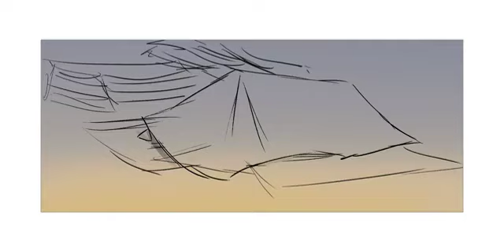Paw Patrol The Movie Deleted Storyboard Number 5.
A Clip From Paw Patrol The Movie.